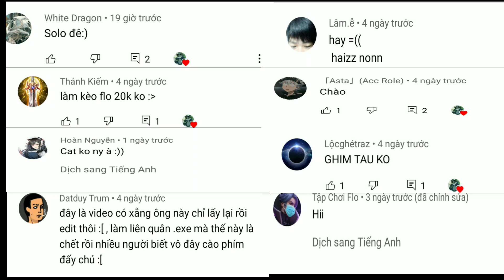Hayate. exe | Nhưng là cháu ô Đa :))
Hi  bro  !! Xin chào

Liên Quân exe
Hài Liên Quân
hayate exe